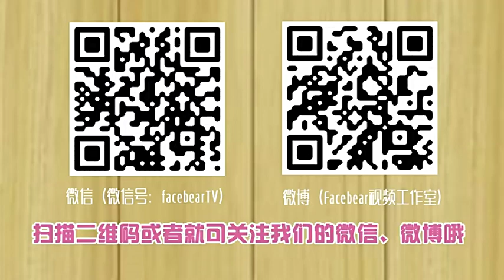花样作死的小动物合集